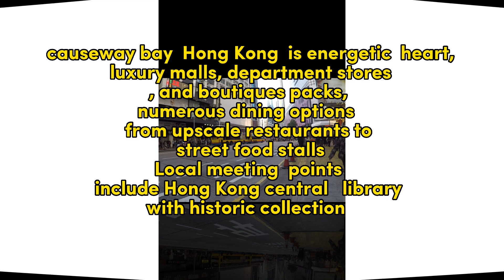HONGKONG TOUR IN 8 DEGREES WEATHER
Hong Kong walking Tour 2023 at causeway bay city